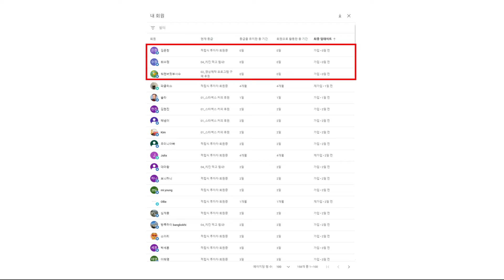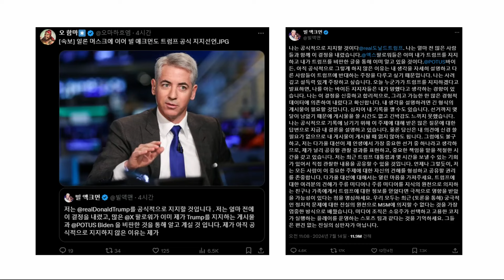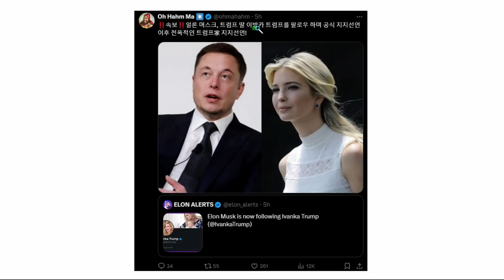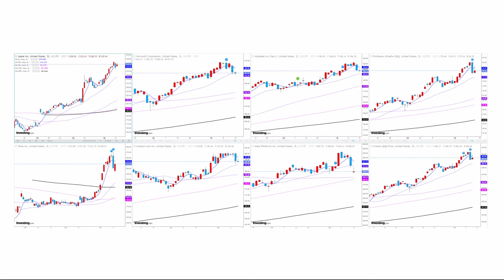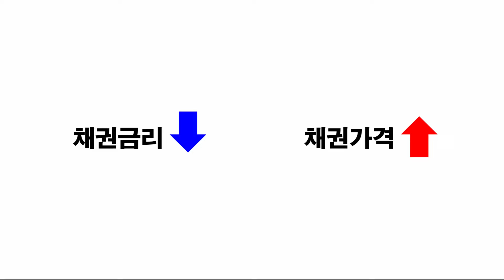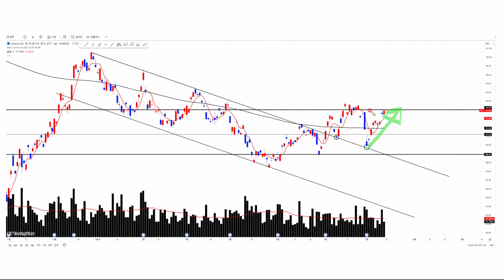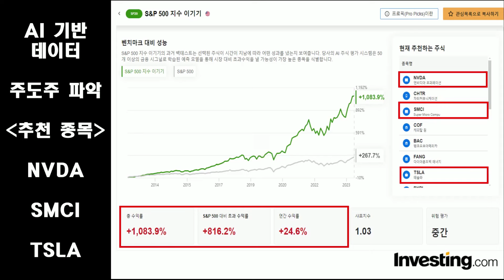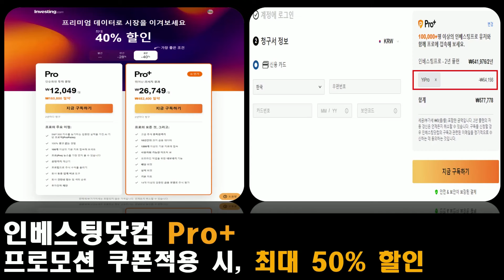테슬라 트럼프 대선 테마주? 앞으로 이렇게 매수 합니다